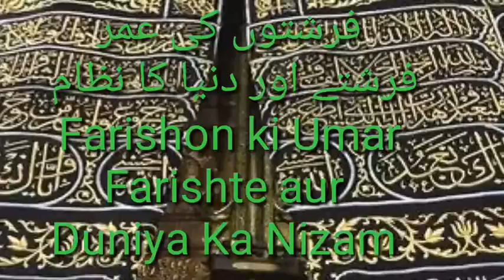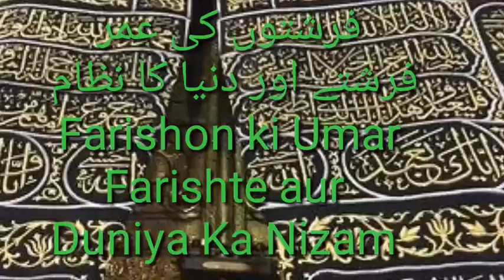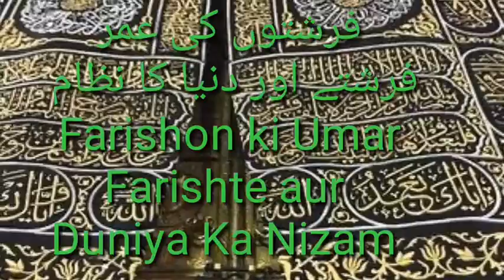Farishton Ki Umr, Dunya Ka Nizam Farishton Ke Hathon Mein Hai, P1 الم, S 2 البقرة, Aayat 30, T 287.